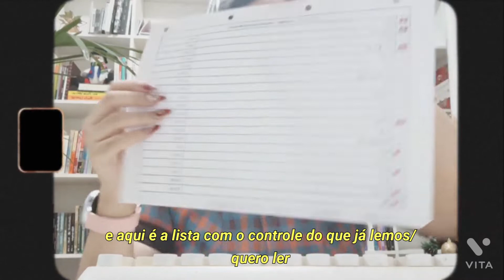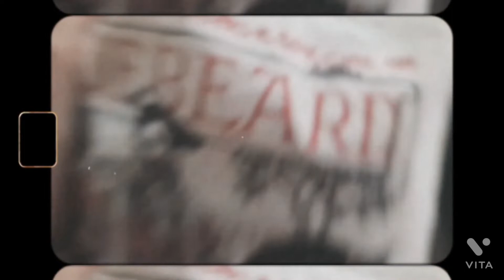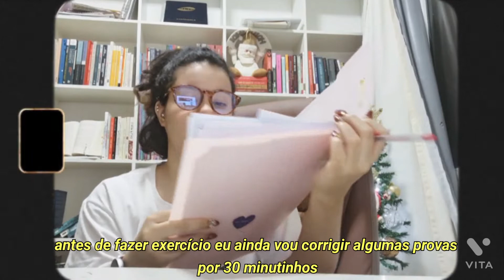a língua coreana na minha rotina